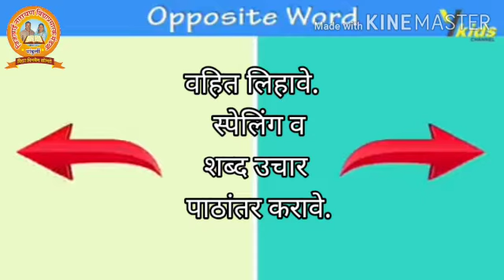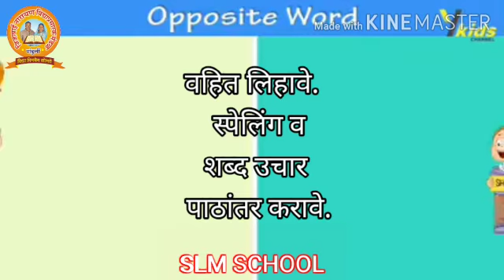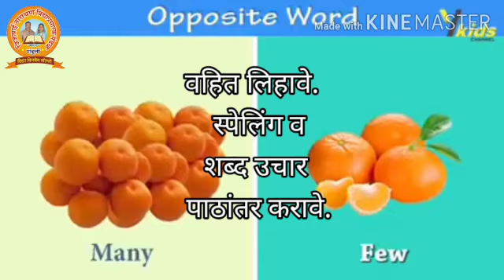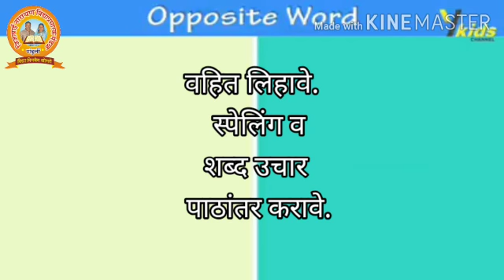SLM SCHOOL पांढुर्ली व सोनारी - opposite word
विरुध्द अर्थी शब्द